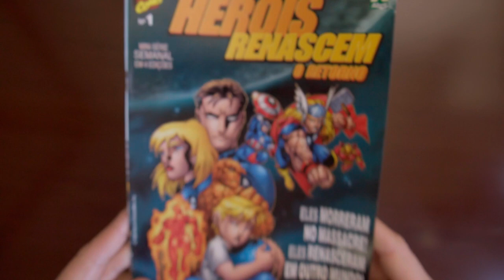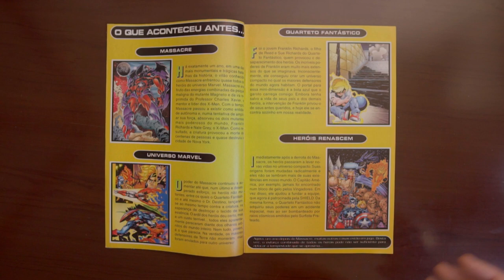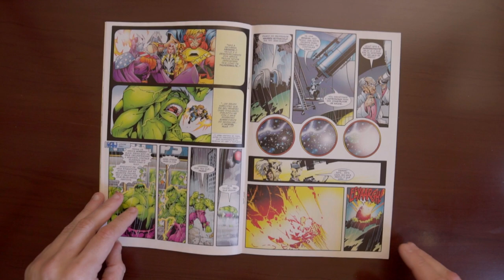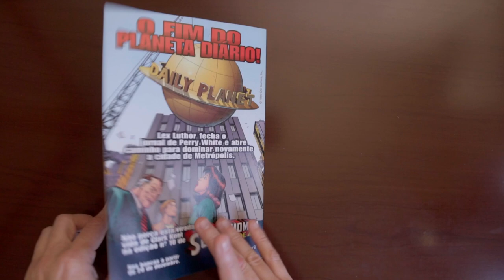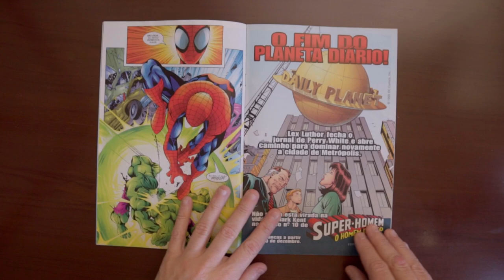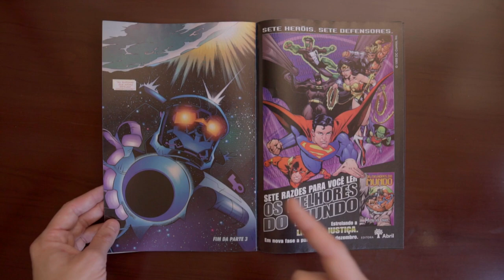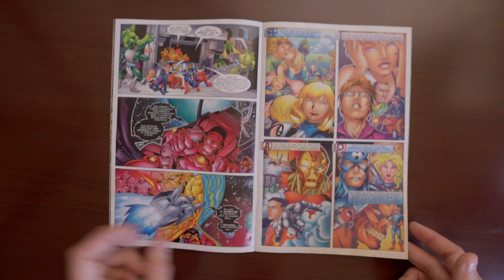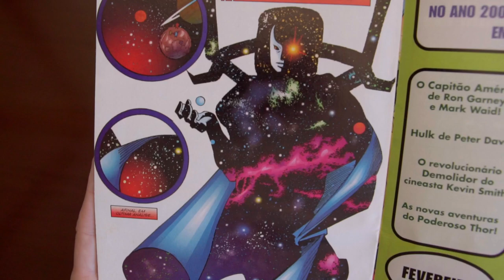Heróis Renascem: O Retorno | Gibizinho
MENU
00:00 - Introdução
00:43 - O Gibizinho
09:13 - Resenha

Para proteger seus entes queridos da ameaça do Massacre, Franklin Richards criou um novo mundo. Mas surge um dilema ao retornar à Terra real: a outra realidade  precisa morrer.